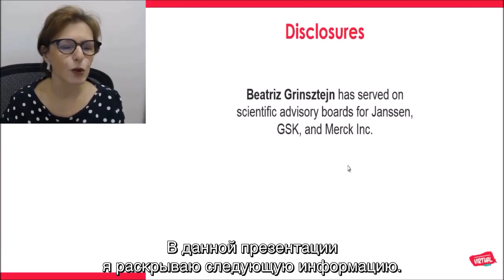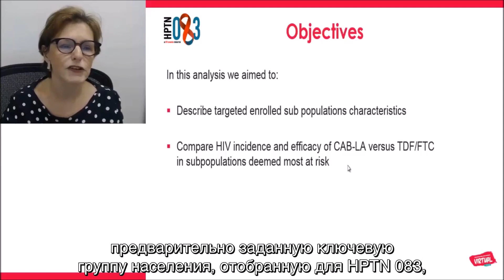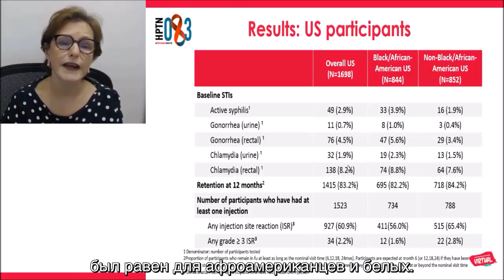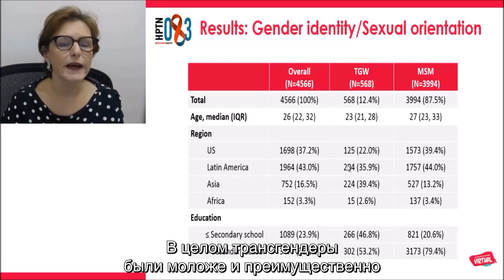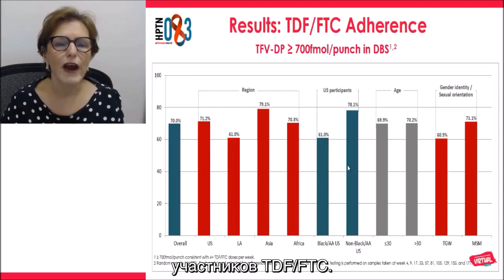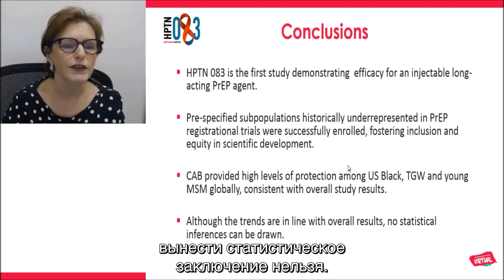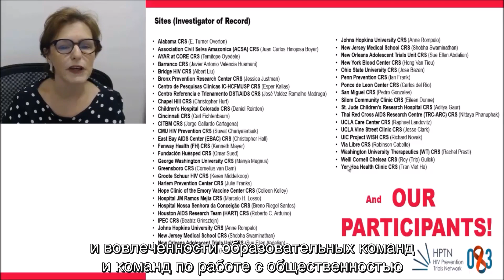Промежуточные результаты HPTN 083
выступающая: Beatriz Grinsztejn. Презентация 23-й Международной конференции по СПИДу (AIDS 2020: Virtual). Узнайте подробнее на